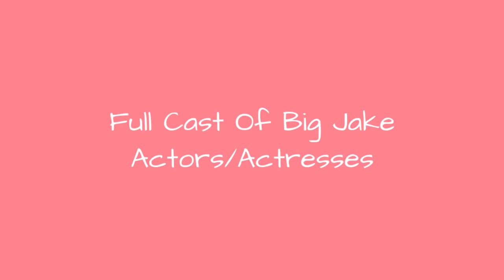Full Cast Of Big Jake Actors/Actresses 💫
Big Jake cast list, listed alphabetically with photos when available. This list of Big Jake actors includes any Big Jake actresses and all other actors from the film. You can view additional information about each Big Jake actor on this list, such as when and where they were born. To find out more about a particular actor or actress, click on their name and you'll be taken to page with even more details about their acting career. The cast members of Big Jake have been in many other movies, so use this list as a starting point to find actors or actresses that you may not be familiar with.Items include everything from John Wayne to Harry Carey, Jr..If you want to answer the questions, "Who starred in the movie Big Jake?" and "What is the full cast list of Big Jake?" then this page has got you covered. This cast list of who was in Big Jake includes both lead and minor roles. {nodes}...more
0:00 - Intro
0:00:08 - Glenn Corbett
0:00:15 - Bobby Vinton
0:00:22 - Christopher Mitchum
0:00:29 - Virginia Capers
0:00:36 - Jim Davis
0:00:43 - Patrick Wayne
0:00:50 - John Agar
0:00:57 - Bruce Cabot
0:01:04 - John Doucette
0:01:11 - Harry Carey, Jr.
0:01:18 - Maureen O'Hara
0:01:25 - John Wayne